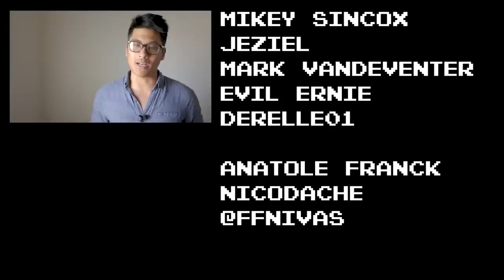The Dark Side of Expensive Bikes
For a sarcastic book about bikes and the people that ride them, read Bike Snob (affilaite)

songs:
Qunicas Moreira - Blues Infusion

Fixie Famous Shoutout:
Mikey Sincox
Mark Vandeventer
Jeziel
Evil Ernie DerElle01

nicodache
Anatole Franck

I’m a proponent of having an expensive bike if you can afford it and if you think it’s a valuable use of your money. The problem with nice bikes is that they can be so nice, they stop being useful and stop being fun. This is The Dark Side of Nice Bikes.

Yes, I have a nice bike, I love riding my nice bike, and I’m thankful that I get to ride and own a nice bike. They’re more reliable, they have a nicer ride quality that encourages you to ride more, and if you love cycling, you can appreciate the feeling of owning a nice bike. Nice bikes are not inherently bad, but owning one isn’t all corgis in hand baskets, and speaking from experience, it comes with its own set of potential problems.

Here are the problems of owning an expensive bike, so you can determine if building an expensive bike is worth it for you.